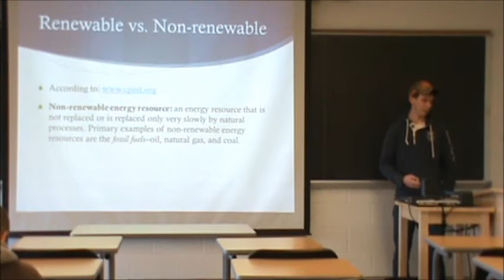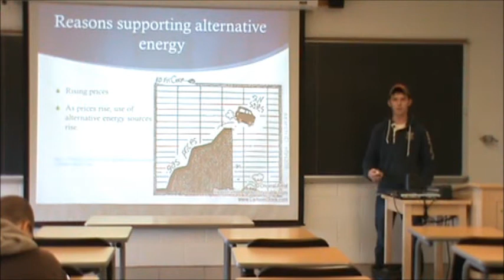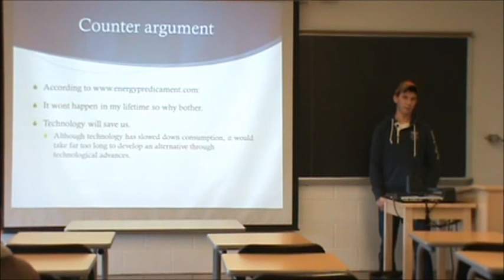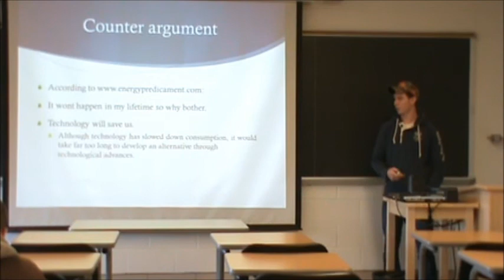Robert Stevens on Alternative Energy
In this presentation, Robert Stevens explains the benefits, the types, and sources of Alternative Energy.